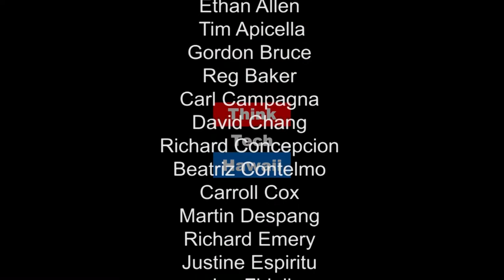Update on City Council Bills for Concominiums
Tune in to Condo Insider with Richard Emery and Jane Sugimura as they provide Update on City Council Bills for Condominiums.